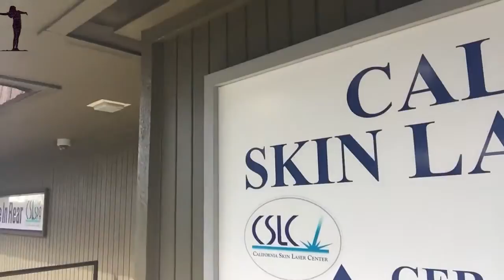Review of California Skin Laser Center Stockton CA 95207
created by Cassandra with An Attitude.

"At California Skin & Laser Center! We are committed to providing
exceptional quality of aesthetic surgery and dermatological care,
safely and with compassion. We know that you have many options when choosing a physician and a dermatology practice, and we diligently work to earn the privilege of providing your care."

We recognize that our success is dependent upon our sterling
reputation, and the satisfaction of our customers is how we
have built that reputation. We are committed to providing the
state-of-the-art technology and exceptional expertise required to
help you achieve your desired results. To accomplish this we offer
a comprehensive range of dermatological and surgical treatments including CoolSculpting, liposuction, Botox®, Dysport™ (cosmetic and hyperhidrosis treatments), dermal fillers (Juvéderm, Restylane, Perlane, and Radiesse), Latisse, photofacials, Fraxel laser treatment, and more.